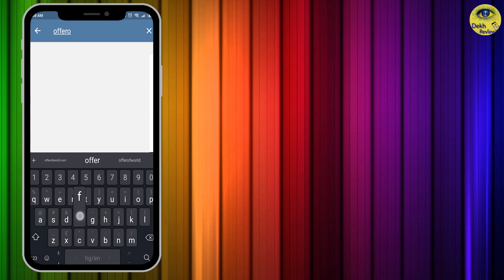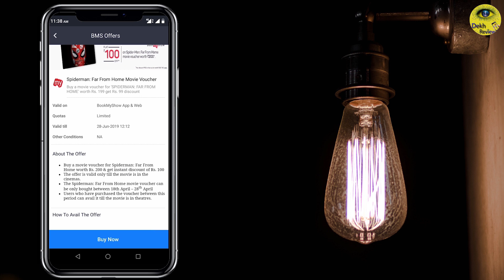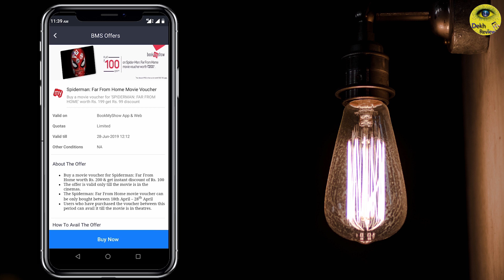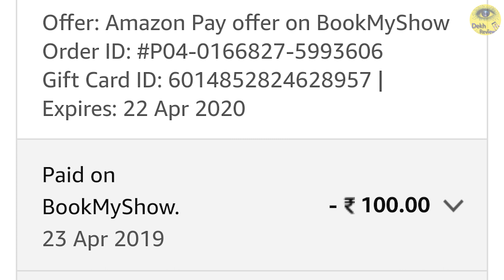Latest Offers #88 - Spider-Man Movie Booking Offer | Dekh Review (Hindi/Urdu)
Es Video Mai Main Spider-Man Far From Home movie booking offer k bare mai bola hu. Umid Hai Pasand Aaya Hoga.

❤❤ Important Links ❤❤

❤❤Memory Card❤❤